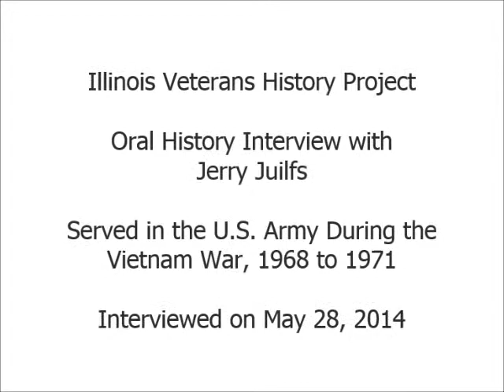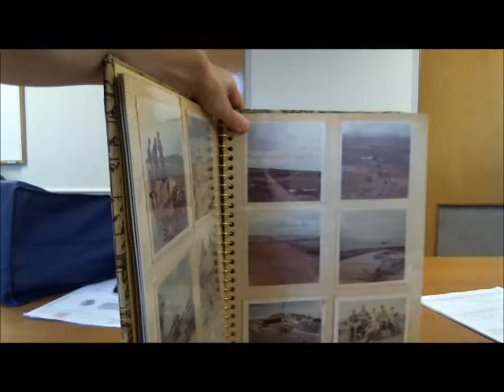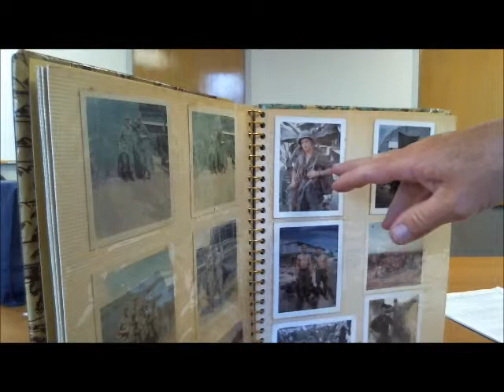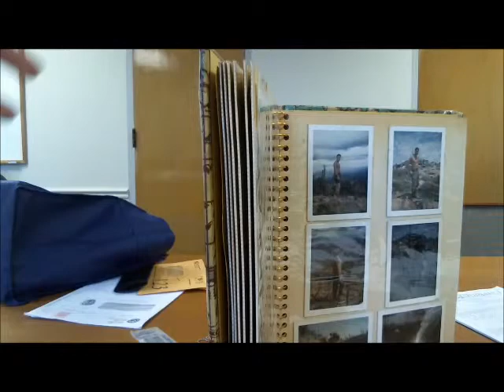Oral History Interview with Jerry Juilfs -- Illinois Veterans History Project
Mr. Juilfs served in the U.S. Army from during the Vietnam War, 1968 to 1971.
Illinois Patriot Form and interview transcript available via the Illinois Digital Archives